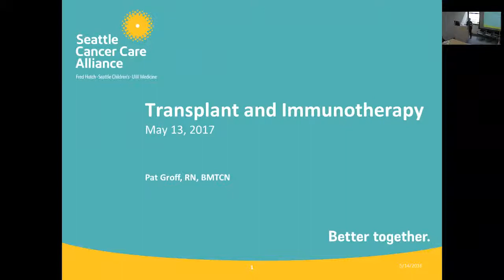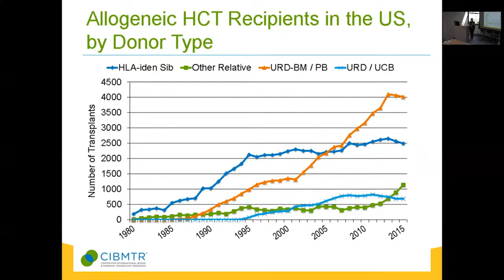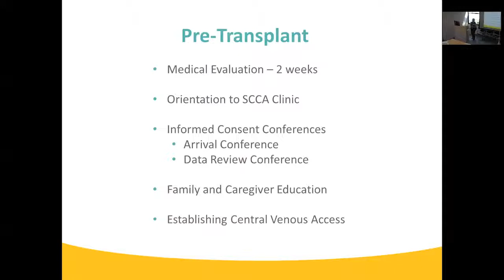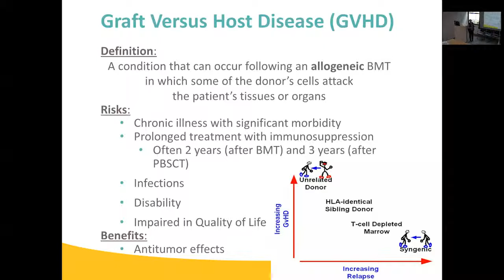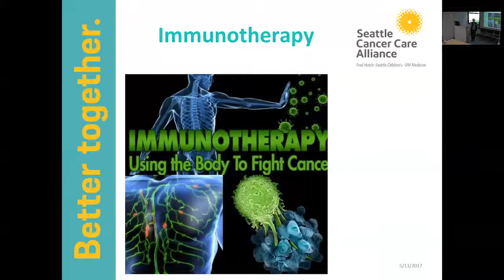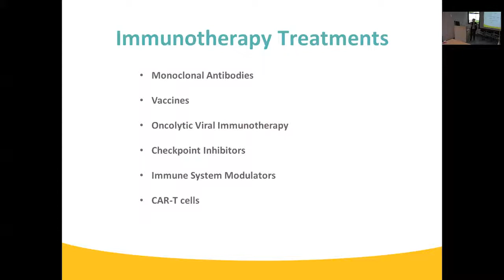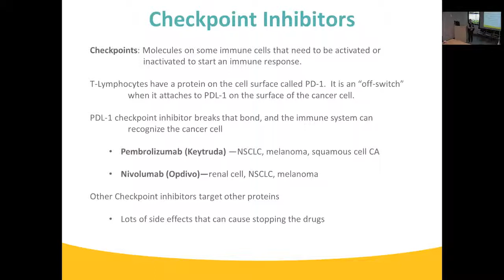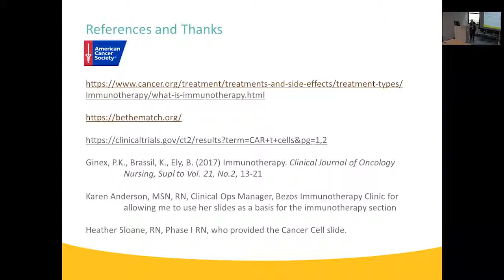Bone Marrow Transplant and Immunotherapy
AOLTI SCCA Interpreter Training